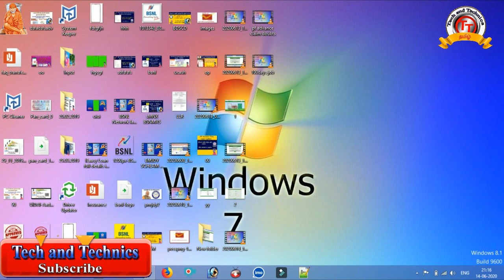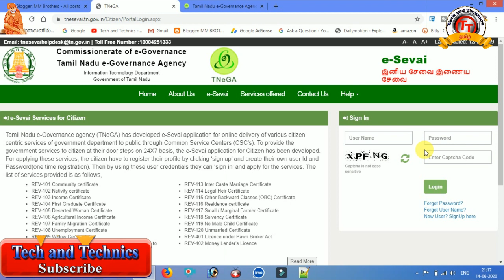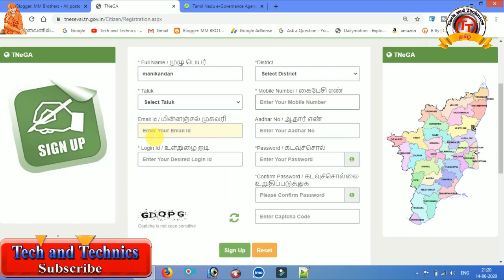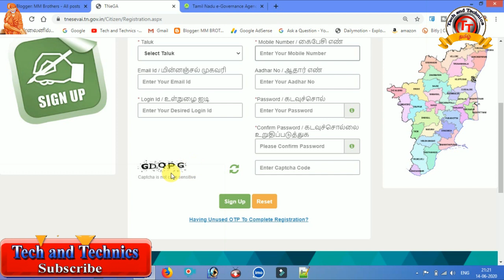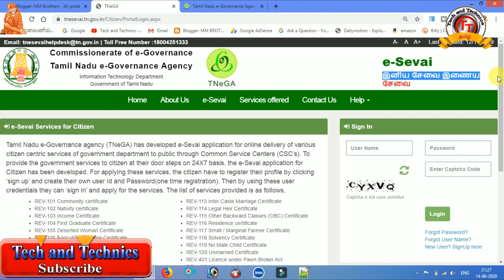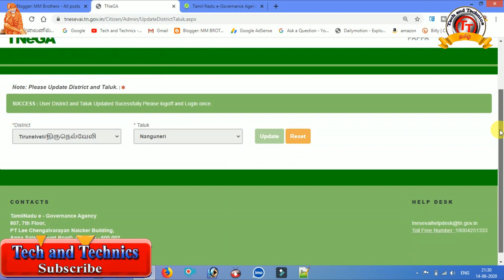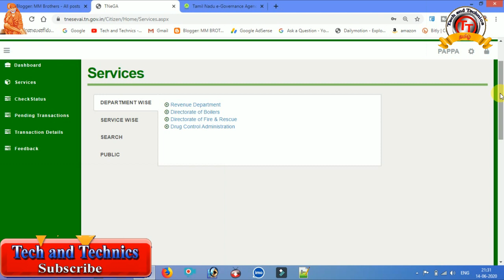இ சேவை Login ID Register செய்வது எப்படி ? Tech and Technics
Manikandan                         ✔
                                             TECH AND TECHNICS        ✔
                                              PF Helpline                          ✔